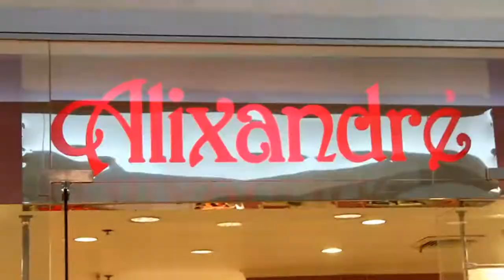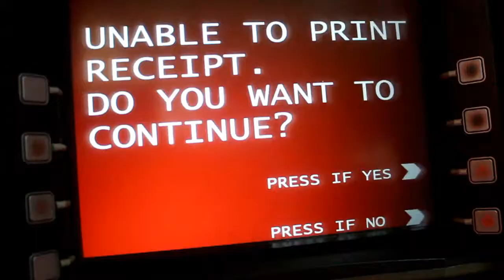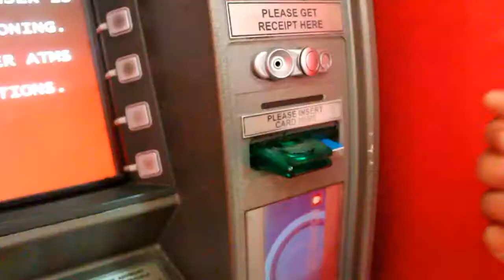1 How to operate a machine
How to operate ATM Machine.
RTV Project by Aquino | dela Cruz | Omila